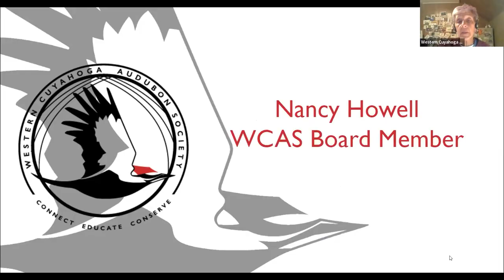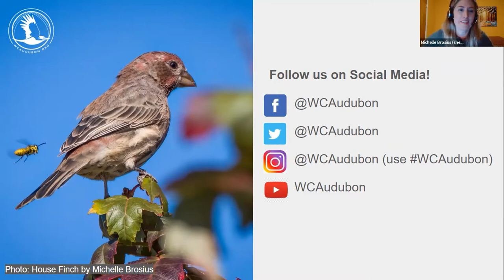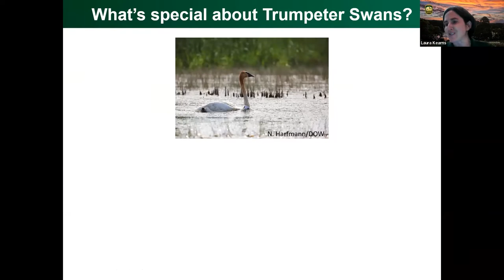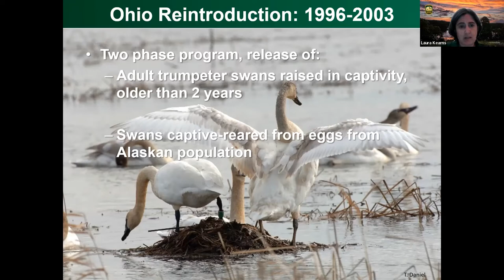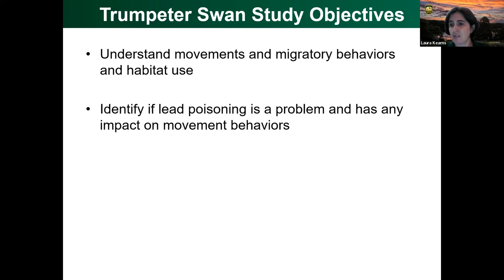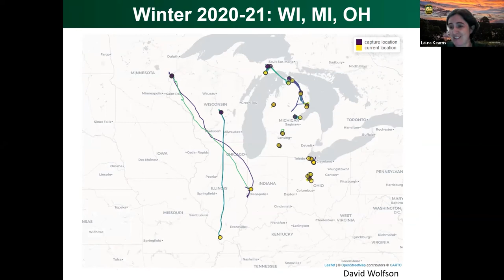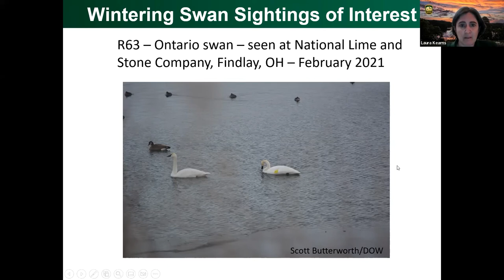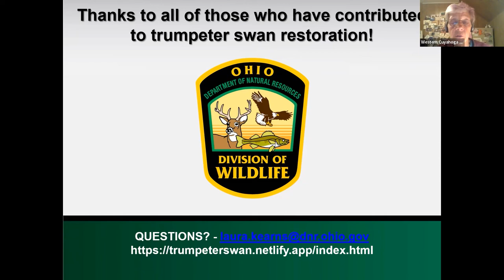WCAS Member Meeting and Speaker Series October 2022: Tracking Trumpeter Swans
Program: “Tracking Trumpeter Swans”
Presenter: Dr. Laura Kerns, Ohio Division of Wildlife
Date & Time: Tuesday, October 4, 2022; Member Meeting at 7:30 PM and Speaker at 8:00 PM (EST).

Trumpeter Swans were reintroduced in Ohio in the mid-1990s, and although they are still state-listed, the population continues to increase and expand in the state. Ohio is currently participating in a multi-state project evaluating the movement ecology of the Interior Population of Trumpeter Swans and what factors determine migratory behaviors of the swans throughout the region. This talk will provide an update on the current status of Ohio’s trumpeter swan population and a preliminary report of 20 swans tracked in Ohio compared to other Trumpeter Swans in the Great Lakes region.